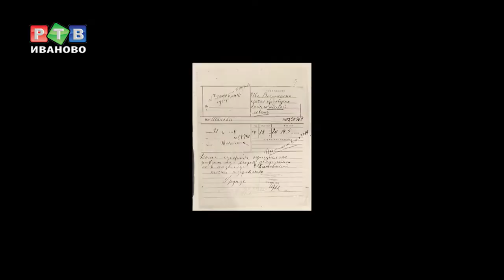Через год региону исполнится 100 лет